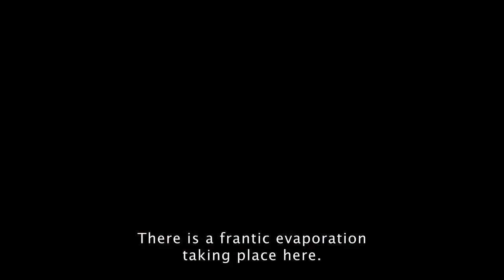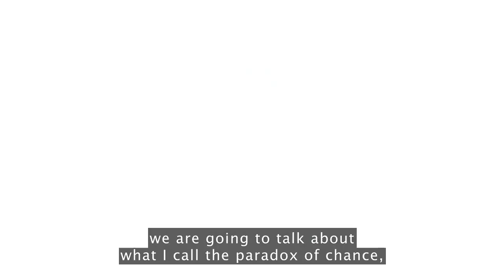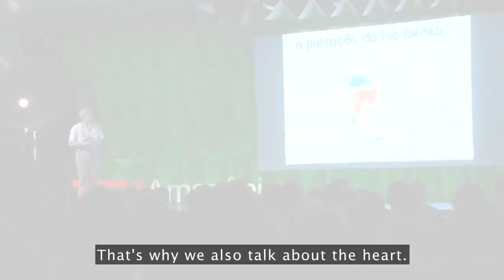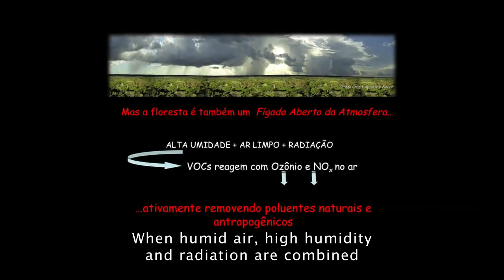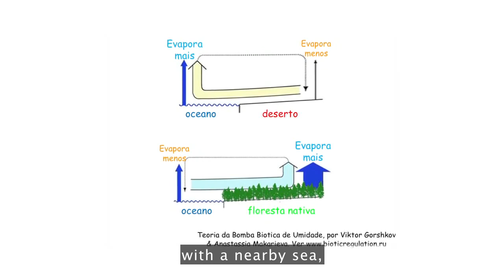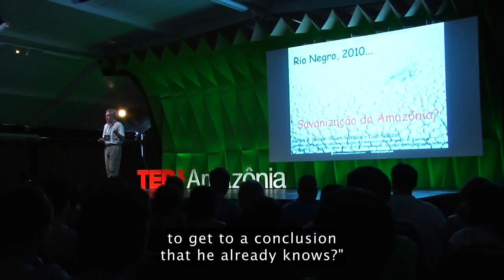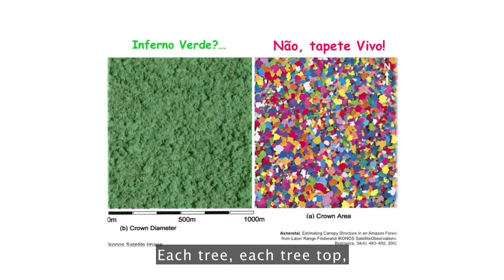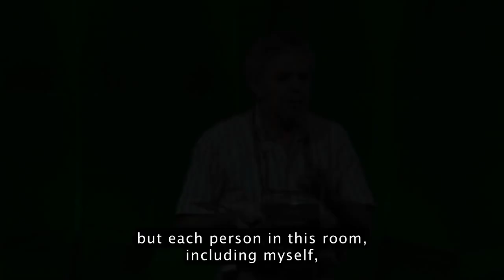Antonio Donato Nobre: The magic of the Amazon: A river that flows invisibly all around us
The Amazon River is like a heart, pumping water from the seas through it, and up into the atmosphere through 600 billion trees, which act like lungs. Clouds form, rain falls and the forest thrives. In a lyrical talk, Antonio Donato Nobre talks us through the interconnected systems of this region, and how they provide environmental services to the entire world. A parable for the extraordinary symphony that is nature.